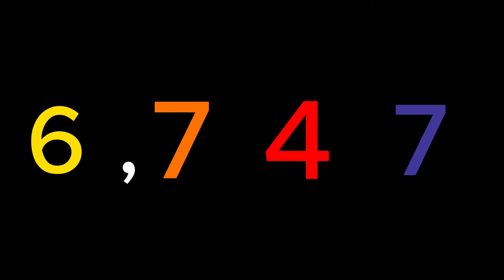Place Value Operator